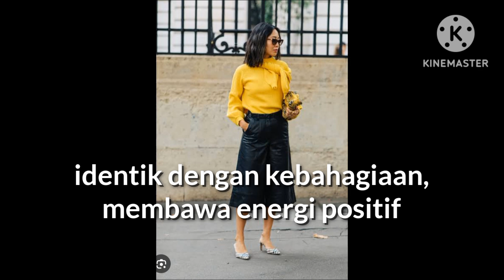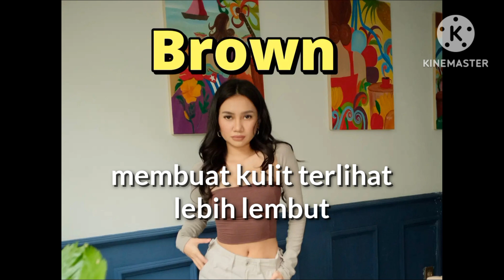ANTI KUSAM ANTI NORAK 12 WARNA BAJU YANG BAGUS UNTUK KULIT KUNING LANGSAT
Kulit kuning langsat cocok pakai baju warna apa
Warna baju juga mempengaruhi penampilan dan kepercayaan diri.
Warna baju yang pas dengan warna kulit membuat tampil makin menarik dan indah di pandang. Tentu saja hal tersebut makin meningkatkan kepercayaan diri.
Lalu apa saja warna baju yang cocok untuk kulit kuning lsngsat..

Semoga bermamfaat ,
Kalau tidak suka abaikan saja 🙏
mohon maaf juga kalau ada kekurangan dan kesalahan kata kata 🙏🙏